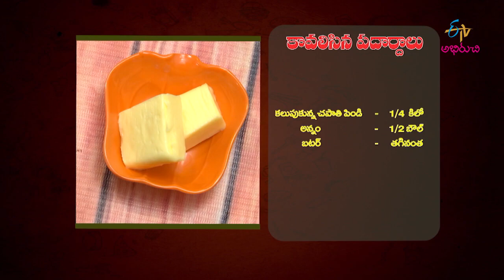Butter Roties | Quick Recipes | ETV Abhiruchi